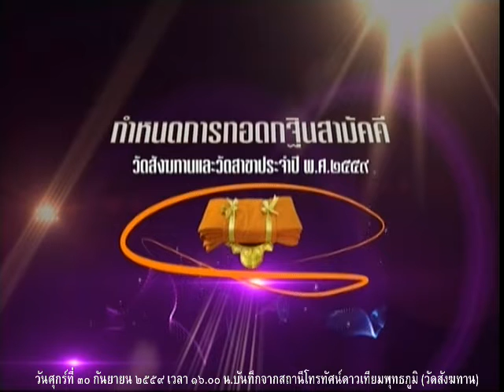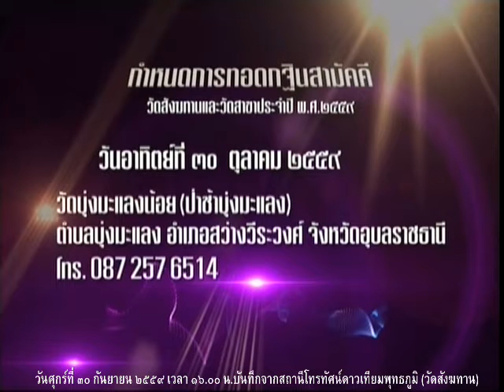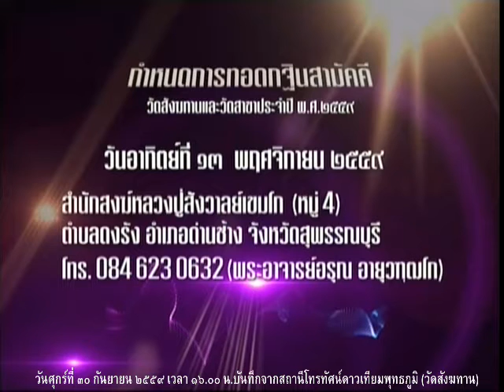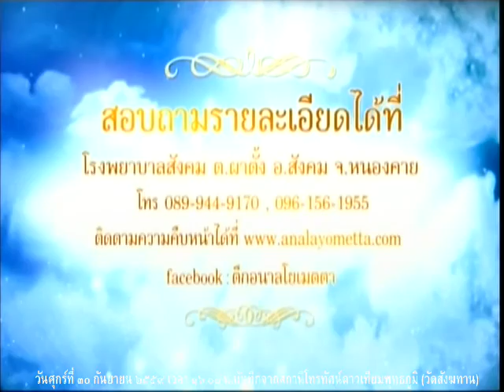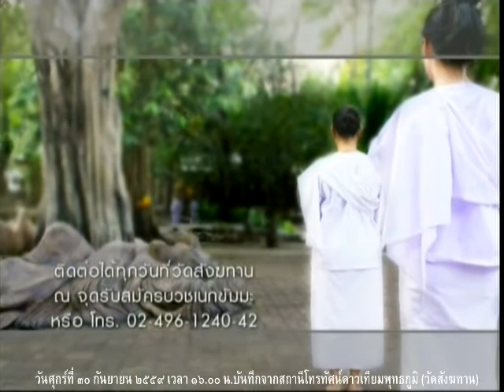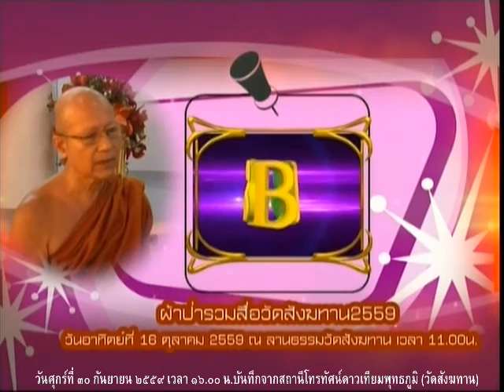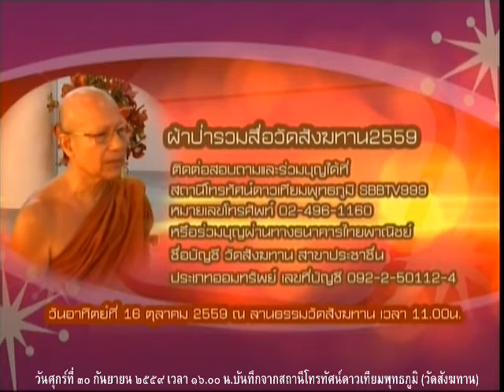วันศุกร์ที่ ๓๐ ก.ย.๕๙ รายการธรรมะสว่างใจ พระอ พรจรัญ สุขิโต วัดสังฆทาน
รายการธรรมะสว่างใจ พระอ.พรจรัญ สุขิโต วัดสังฆทาน    เมตตาตอบปัญหาธรรมะในรายการ

Meditation centre

อ้างอิงจาก